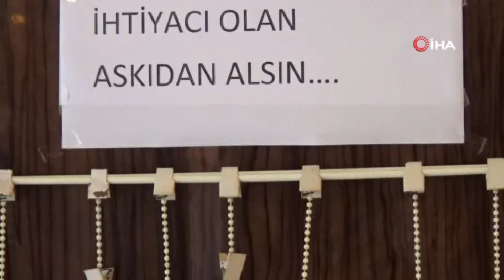Örnek Uygulamayı Manisa Başlattı, Her Fırında Askıda Ekmek Var